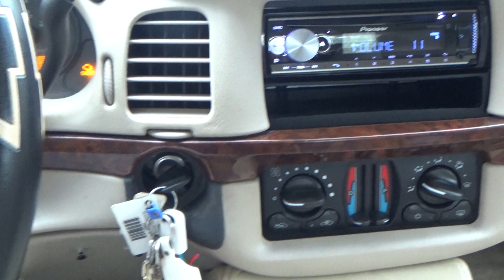Db drive wdx g5's